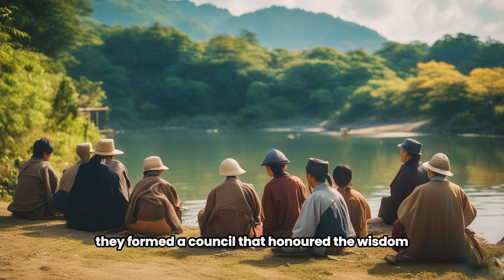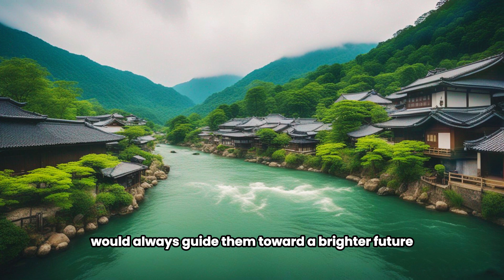Collective Wisdom | A Zen Approach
🌟 Welcome to ZenWonders, your portal to the profound wisdom of collective insight through a Zen perspective. 🌿 Join us in this enlightening video, "Collective Wisdom: A Zen Approach," as we embark on a journey of shared knowledge, unity, and the transformative power of collective consciousness. 🧘‍♂️

Collective wisdom is the amalgamation of shared experiences and insights, a testament to the interconnectedness of all beings. 🌌 In this narrative, we delve into the teachings of Zen philosophy, discovering how they guide us to harness the wisdom that arises when we come together as a collective.

Come with us as we traverse the landscapes of shared knowledge, where each perspective becomes an opportunity for profound understanding and a deeper connection to the collective consciousness.

At ZenWonders, we believe that within our collective wisdom lies the potential for profound transformation and unity. 🌏 This story invites you to embrace the power of collective insight, to seek understanding through shared experiences, and to discover the beauty of our interconnected world.

Together, we'll explore the timeless insights of Zen philosophy that help us tap into the collective consciousness, fostering unity, compassion, and a deeper connection to the world around us.

Thank you for being part of the ZenWonders community, where we celebrate the transformative power of collective insight and the gentle teachings of Zen philosophy that guide us toward a life filled with unity, compassion, and profound understanding.